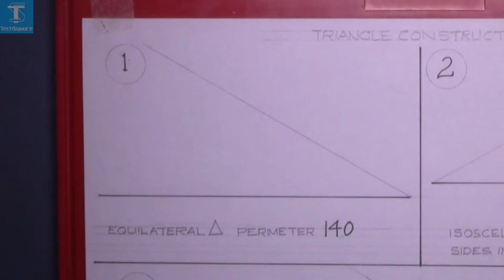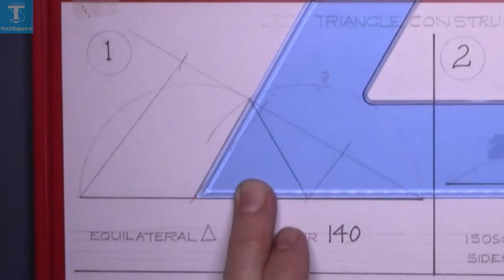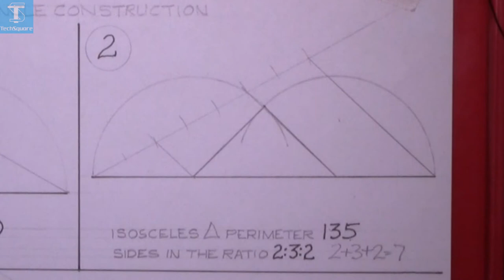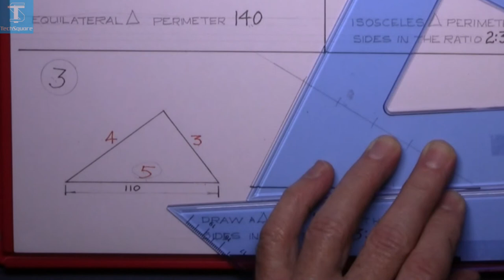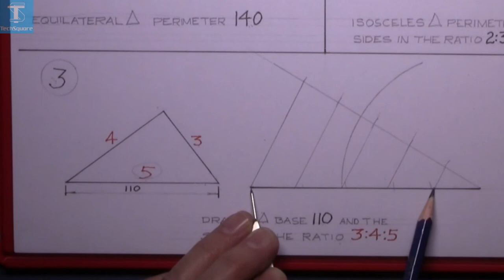Triangle Construction: 1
In this tutorial we will draw triangles:

- An equilateral triangle given a perimeter 140mm
- An Isosceles triangle, perimeter 140mm and side ratio of 2:3:2
- A triangle with base: 110mm and side ratio of 3:4:5

Practice the art of drawing using this helpful tutorial.
For more info and videos visit:
TechSquare.ie